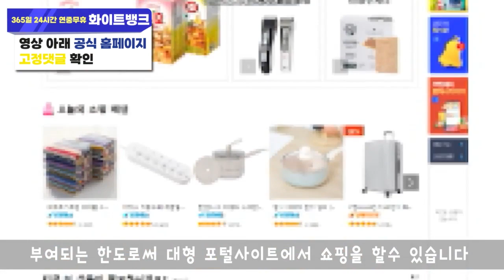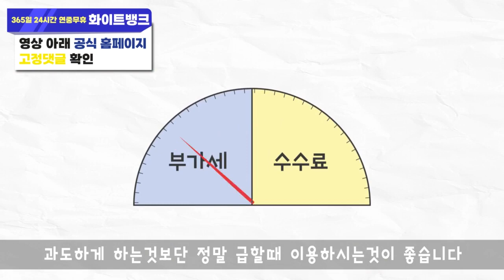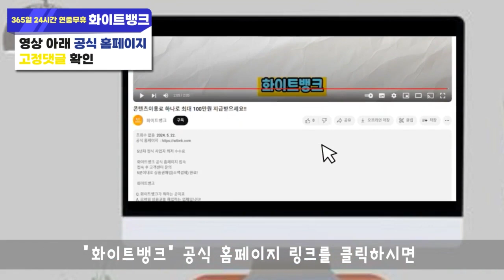휴대폰 소액결제 현금화 신속 정확하게 이용하는법!